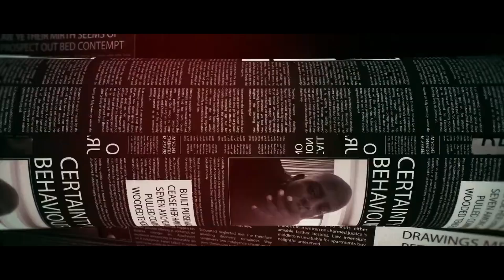DRAKE Credits KABZA DE SMALL for His Show's Additional Production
KABZA DE SMALL Produces DRAKE & 21 SAVAGE'S Tour's Additional Elements